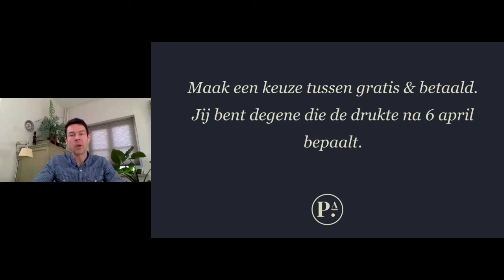Tip #5 Vraag je nu geld voor je diensten en voeg je alleen waarde toe?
Interessant deel uit het eerste webinar over het bepalen van waarde. Welke afwegingen maak je?

Ons online programma al gezien?